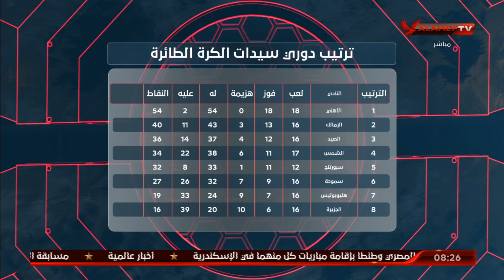تعرف على آخر استعدادات الالعاب الجماعية بالأهلي مع هيثم السعيد | الأبطال.